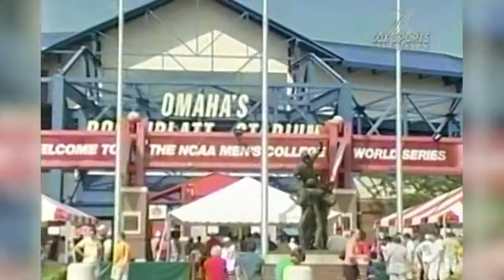2005 baseball Team